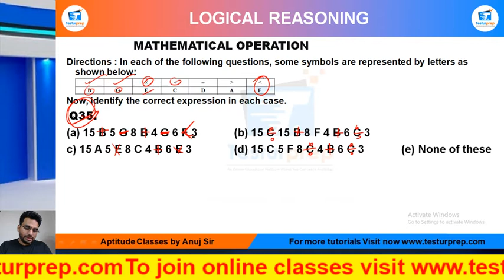Q35- Directions : In each of the following questions, some symbols are represented by letters.....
MATHEMATICAL OPERATIONS # MATHEMATICAL OPERATIONS basic # MATHEMATICAL OPERATIONS ShortTricks

Directions : In each of the following questions, some symbols are represented by letters as shown below:

Now, identify the correct expression in each case.
 Q35.
(a) 15 B 5 G 8 B 4 G 6 F 3    (b) 15 C 15 B 8 F 4 B 6 C 3
c) 15 A 5 E 8 C 4 B 6 E 3  (d) 15 C 5 F 8 C 4 B 6 C 3            (e) None of these

From the ease of your home, you can be perfectly prepared for the exam of your dreams as mockopedia brings you a multitude of learning solutions and video lectures that cover the maximum required subjects for every government exams, abroad studies and campus placement tests. In this video series, Mockopedia has curated all the commonly asked questions for Logical Reasoning that comprises of MATHEMATICAL OPERATIONS Reasoning tricks, MATHEMATICAL OPERATIONS Reasoning in Hindi, MATHEMATICAL OPERATIONS for SSC GD 2021, MATHEMATICAL OPERATIONS questions for ICET, MATHEMATICAL OPERATIONS questions for BSTC, MATHEMATICAL OPERATIONS questions for afcat and much more. With Mockopedia practice papers and worksheets you can score 70% better marks than your usual scores. It helps you evaluate and polish yourself for the real test with 100% efficiency and accuracy.